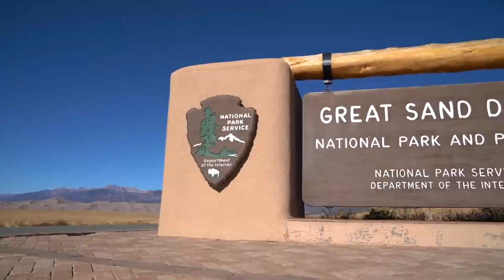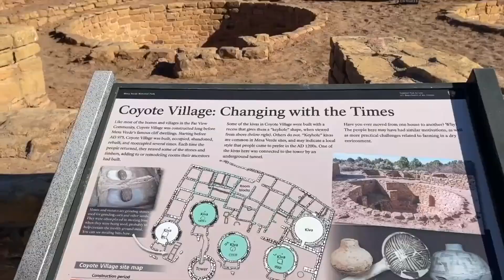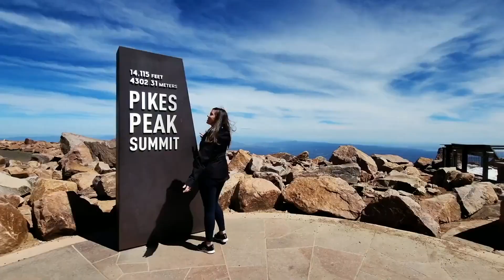Colorado's Top 10 BEST Places to Visit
Discover the top 10 places to visit in Colorado in our latest travel guide, tailored for those with a passion for travel and leisure. From the bustling streets of Denver to the serene landscapes of Mesa Verde, our list offers travel tips and reviews to ensure a safe and educational travel experience. Dive into the heart of Colorado tourism, from the slopes of Aspen and Vail to the cultural hubs of Colorado Springs.

Welcome to WorldWanderWeb, your digital passport and go-to travel guide for exploring the planet's most captivating corners. Specializing in educational travel, we bring a unique blend of travel and leisure right to your screen. Our content dives into the geography of must-visit spots while offering smart travel tips for an enriching travel learning experience.

From bustling cityscapes to serene scenic retreats, we unravel the mysteries, marvels, and magic of our vast world, one video at a time.